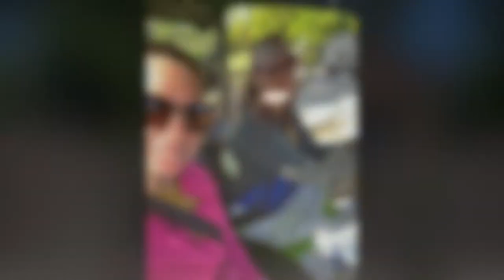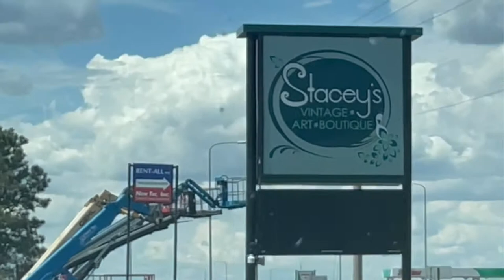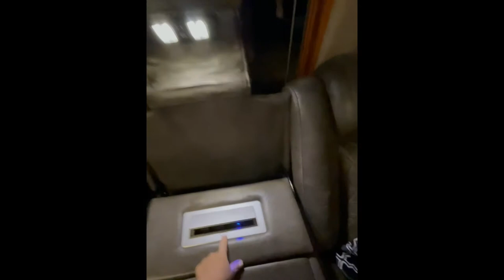Lake House Tour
Hi guys!

This vlog was really fun to make. I got to go back home and be in my friends wedding and then I spent a whole week back home with family. It was the absolute best! It's definitely all over the place from the wedding, to the lake, to my parents farm, and finally my sisters place in Minnesota! I hope you enjoy this vlog. Hopefully I will be able to look back on these videos with my own family one day.